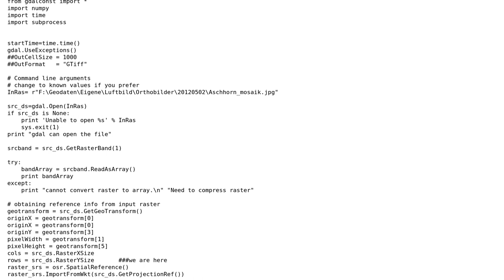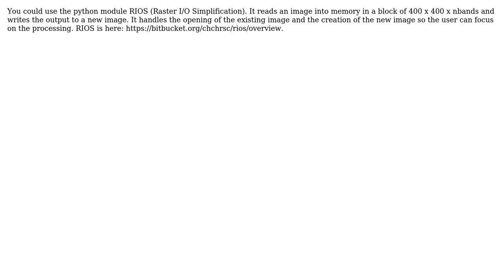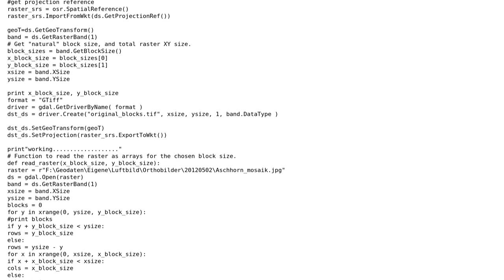GIS: Python/GDAL--Handling Big Rasters and avoid MemoryErrors? (2 Solutions!!)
GIS: Python/GDAL--Handling Big Rasters and avoid MemoryErrors?

With thanks & praise to God, and with thanks to the many people who have made this project possible! | Content (except music & images) licensed under CC BY-SA | Music | Images & others | With thanks to user Shiuli Pervin user Nathan Thomas and the Stack Exchange Network Trademarks are property of their respective owners. You are responsible for your own actions.